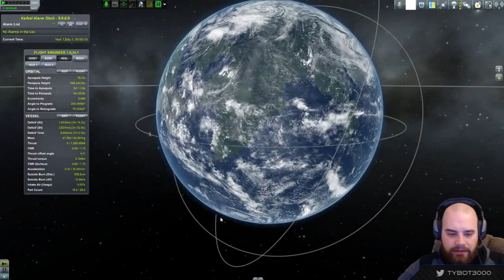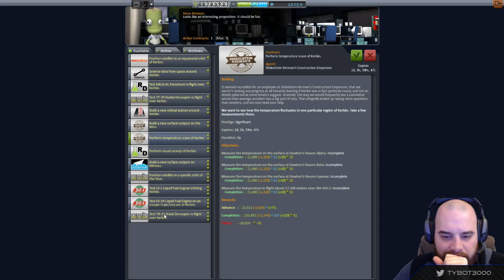KSP S1 E7 - To The Rescue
After dropping a fat stack on parts and research, we give back to Kerbin by rescuing a wayward kerbonaut stranded in orbit.